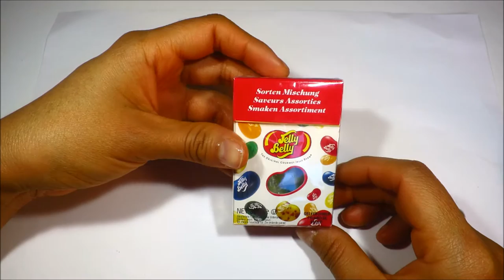Candy Gummy Hamburguer Jelly Bears chocolate Lamp spriy fruit pastilles Flic'n'lic Fire killer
Candy Review Gummy Hamburguer, Jelly Bears, chocolate heart, Lamp spray, fruit pastilles, Fire killer, Fini Roller, Flic'n'lic.

Candy Review Gummi hamburger Egg surprise kinder Hello kitty Big baby pop Minion Tubble Bubble Gum 🍔

Candy: Dulces, Caramelos, golosinas, bonbons, sucre candi, Süßigkeiten, Bonbon, Schokolade, конфеты, леденец, caramel, candy, sweet, drop, chew, gum, karamelli, gula-gula, doce, permen, 사탕, キャンディ, καραμέλα, sukkertøy, ˈkandē, ស្ករគ្រាប់,
ˈkandē
糖果,
ˈkandē
סוּכַּרִיוֹת
حلوى